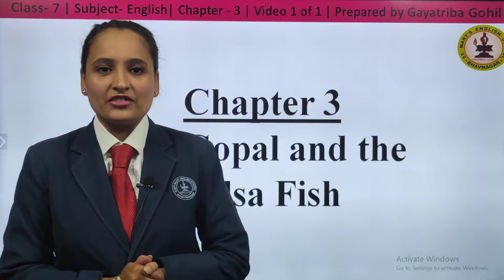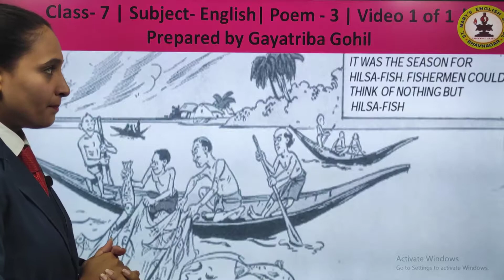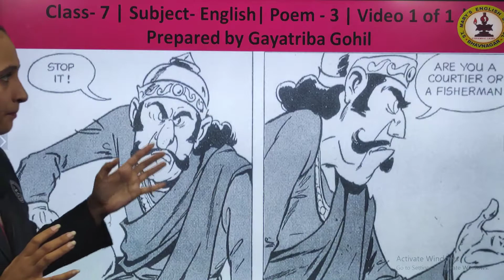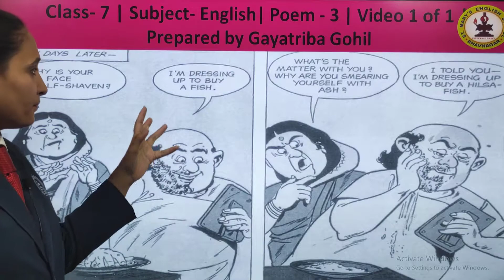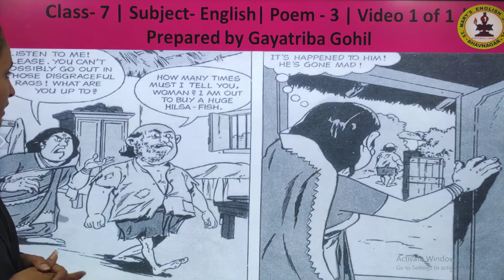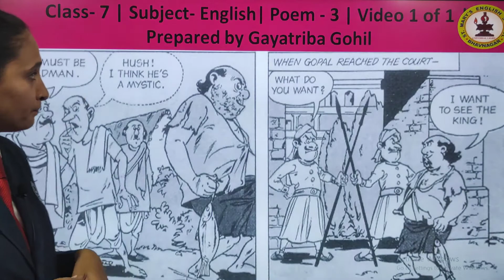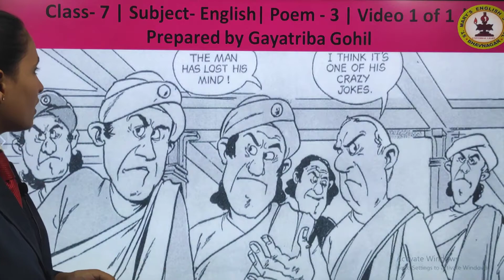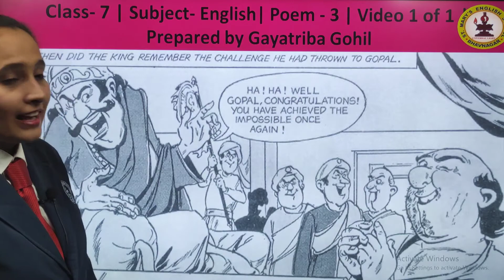Gopal and the Hilsa Fish | Ch 3 | English | Std 7 Sem-I | Ms. Gayatriba Gohil